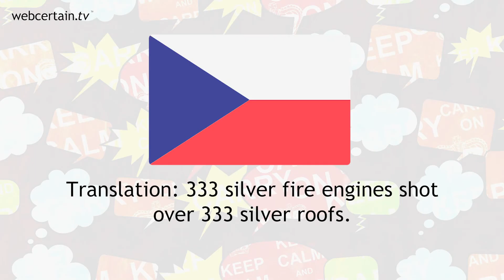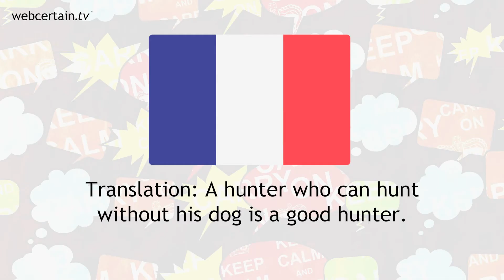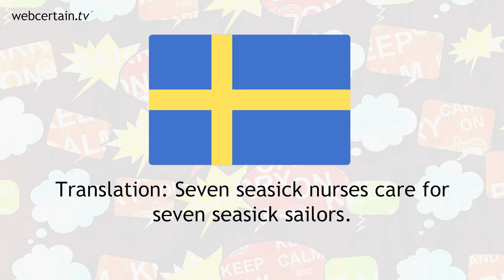Tongue twisters from around the world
Time to do some tongue yoga! Watch our team as they share 18 tongue twisters in 17 different languages. Can you do better than us? Share your favourite tongue twister in the comments: